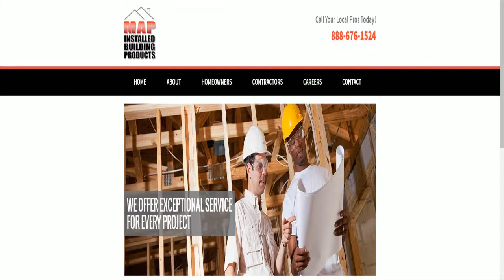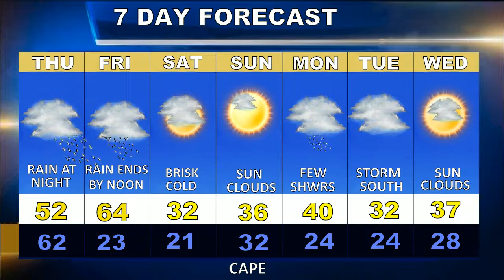Cape Cod Weatherblast Forecast